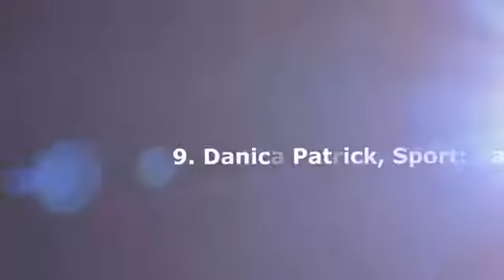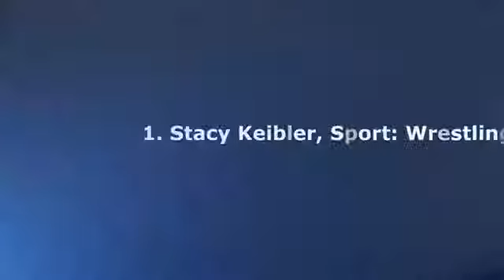Top 10 Hottest Female Athletes & Rio Olympics 2016 | 360 Buzz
👉Visit Share & Enjoy & 😉 Top 10 Hottest Female Athletes & Rio Olympics 2016  | 360 Buzz